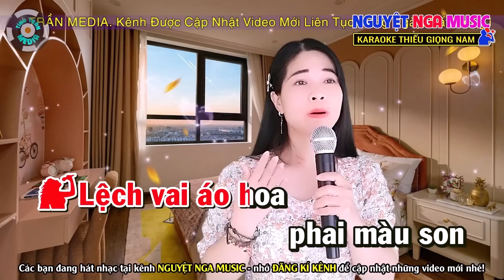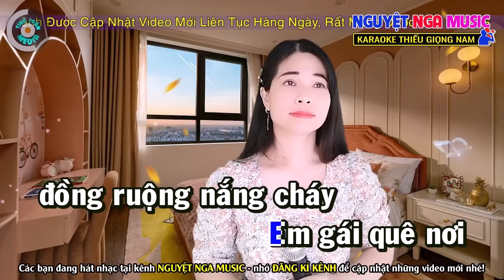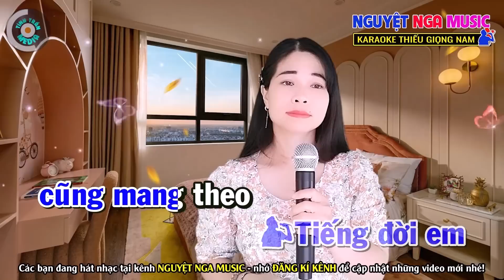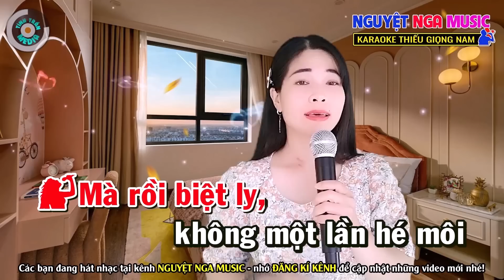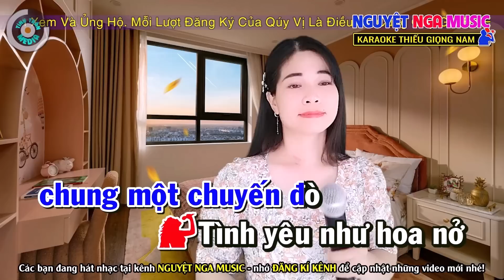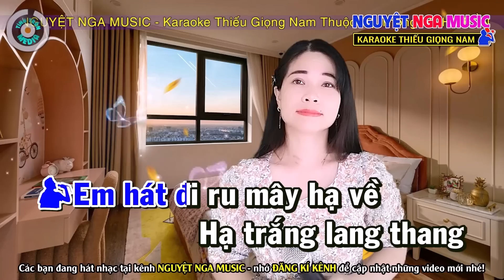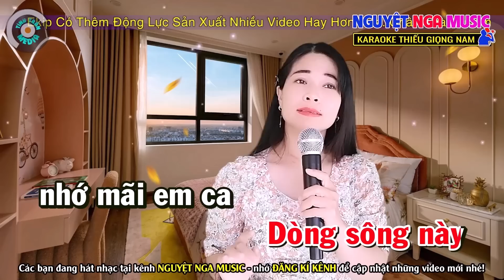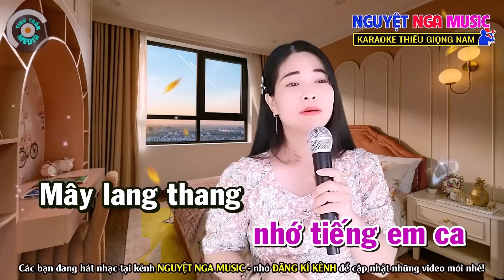✔️Liên Khúc Nhạc Xưa Vượt Thời Gian ❖ MÈO HOANG ❖ Karaoke Thiếu Giọng Nam ➤ Song ca cùng Nguyệt Nga